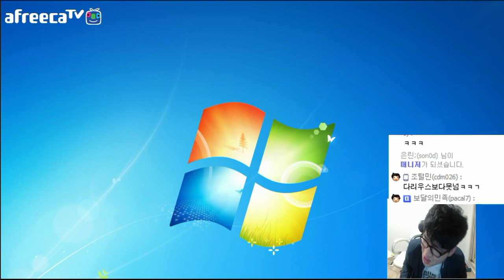롤 보겸] 징크스 : 나만 지키면 이긴다고!(LoL Jinx Korean)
아니, 날 좀 지키라고! 나만 지키면 이길 수 있는데 아오~
구독을 하시면 보겸의 꿀잼 영상을 매일 '인지' 하실 수 있습니다~
보겸, 롤, 아프리카TV, lol,영상,징크스,Jinx